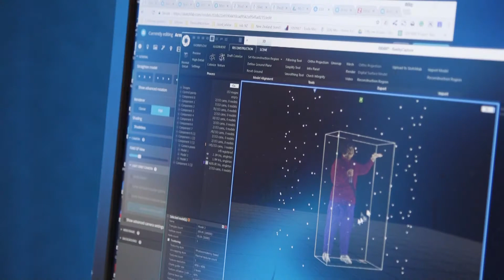What's going on? With Lucy Zee: Armageddon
"Accuracy is more important than sexiness." – Lucy Zee goes to the exposition of popular culture known as Armageddon 2017.